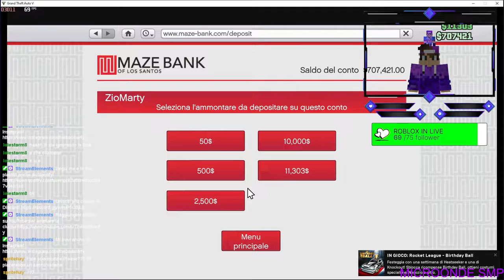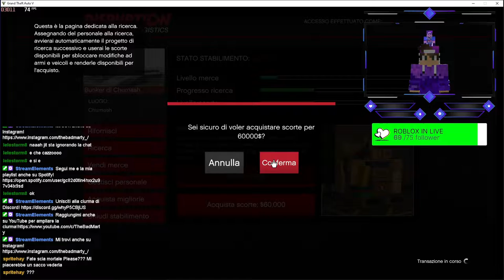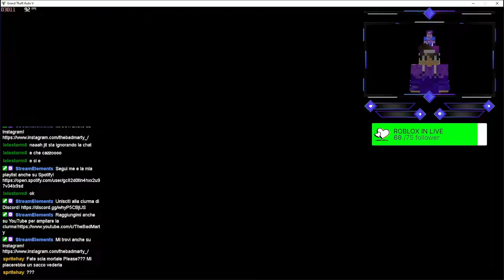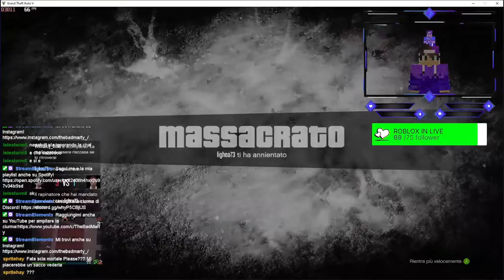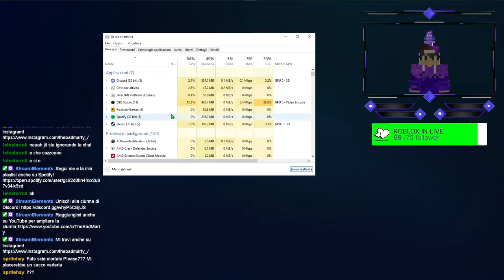SI CONTINUA LA FORNAIA SU GTA!